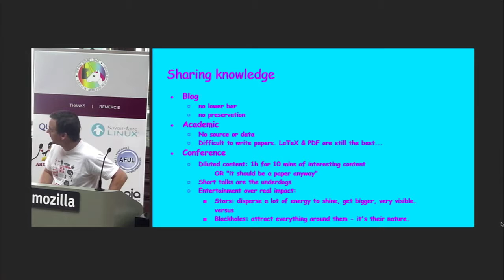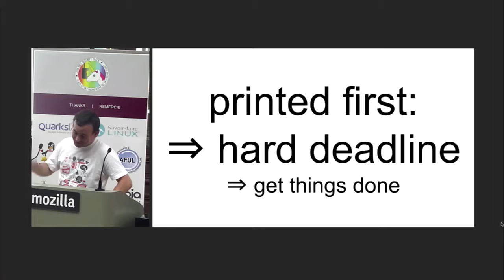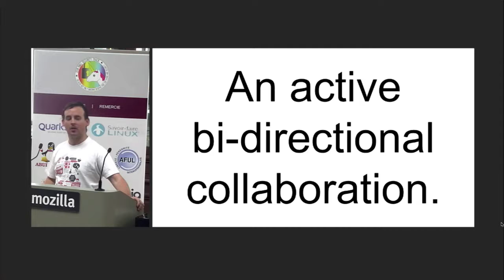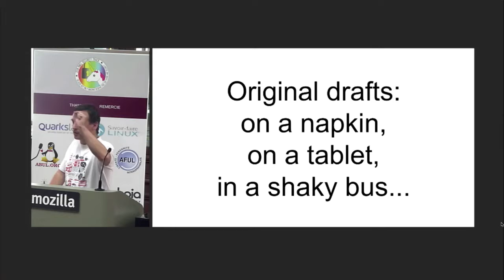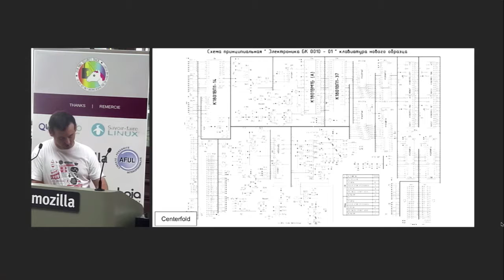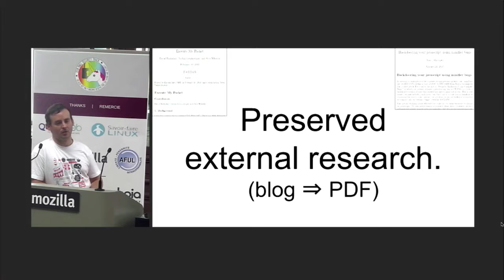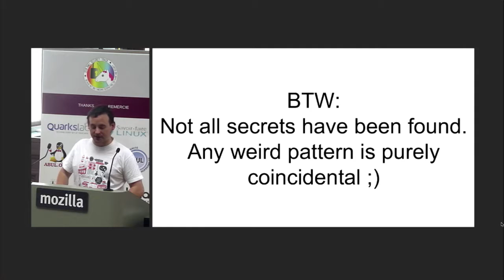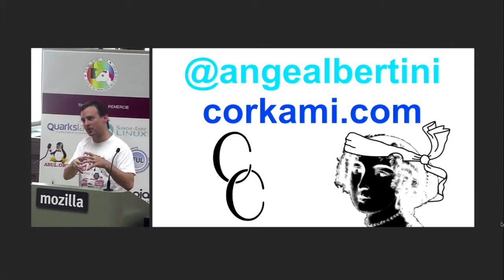Connecting communities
Keynote at RMLLsec 2016 - July 4th